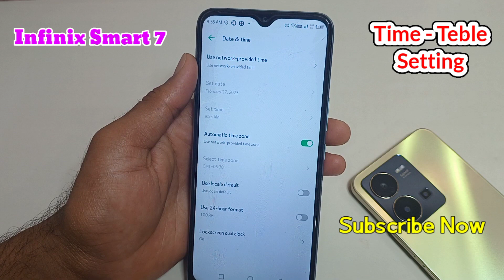How to set date and time in samsung a03 mobile samsung s03 mobile me time table setting kare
Hello friends aaj ki is video me maine aap logo ko bataya hai ki Vivo Vivo v27 mobile me date aur time table kaise Sahi kare